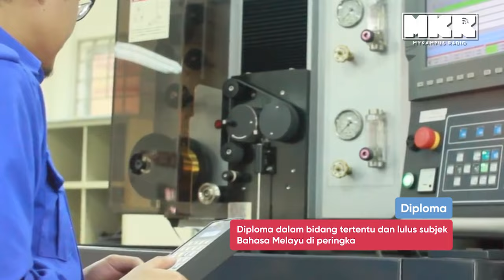TDM (Perajurit): Syarat dan Kelayakan Kemasukan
Semua maklumat untuk memohon masuk tentera. Good luck!